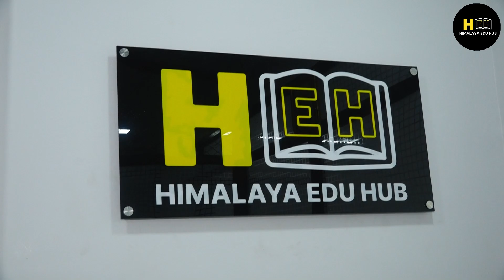AAGAAZ - Himalaya Edu Hub